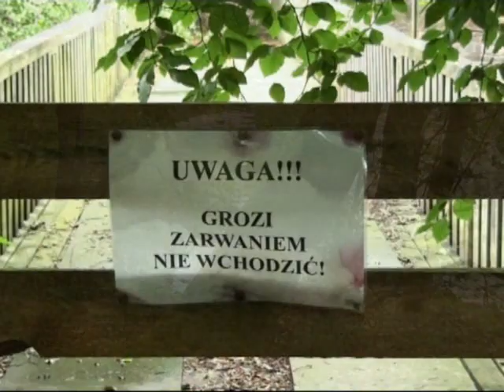Spacer wokół jeziorka Grodno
Wędrówka dookoła jeziorka w ośrodku wypoczynkowym Grodno na wyspie Wolin